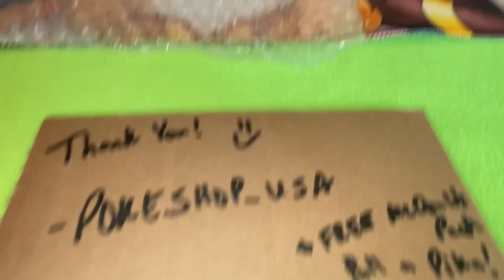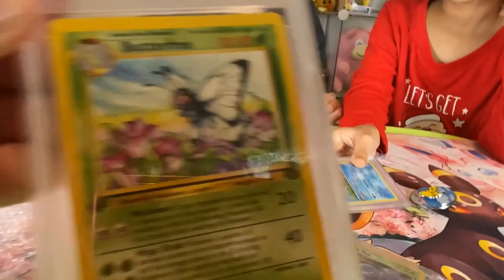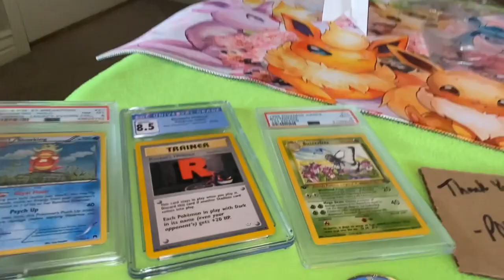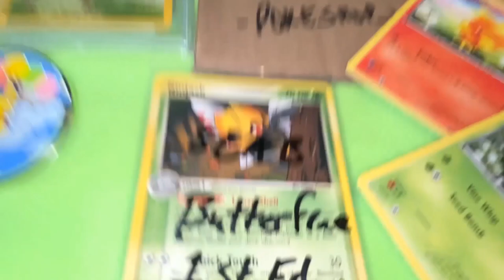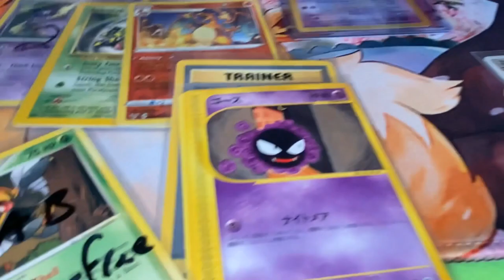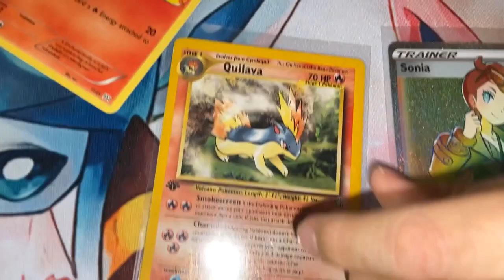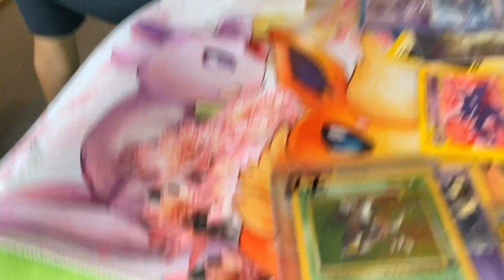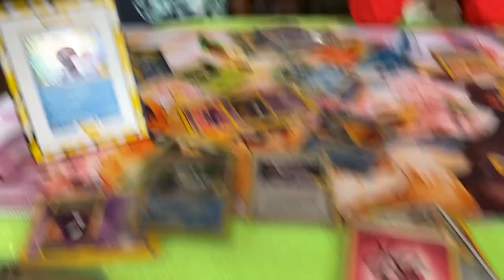Mystery $10 PokeShop USA Pokemon Pulls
More Mystery Pulls from our friend Corey at PokeShop_USA !!!